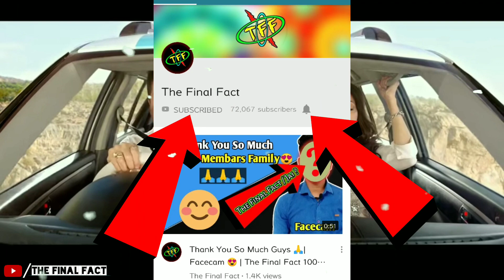Total Dhamaal Box Office Collection Day 9 | Total Dhamaal Full Movie Collection | Ajay Devgan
Hello Guys,
In This Video I'm Talking About "Total Dhamaal Movie" 9 Day Box Office Collection |